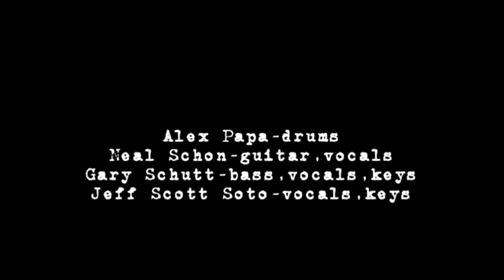Journey ~ Live Rehearsal for NAMM Gibson Party 2004 Jeff Scott Soto [Video]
National Association of Music Merchants (NAMM) 2004 Show
Gibson Guitar Rehearsal

01. Separate Ways (Worlds Apart)
02. Stone In Love
03. Mother, Father
04. Wheel In The Sky

Alex Papa - drums
Neal Schon - guitar, vocals
Gary Schutt - bass, vocals, keyboard
Jeff Scott Soto - vocals, keyboard